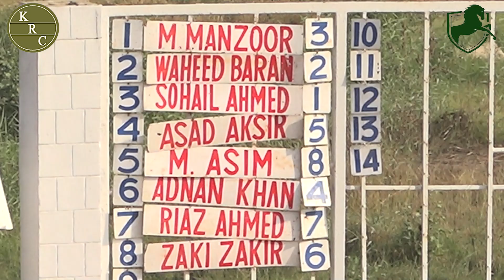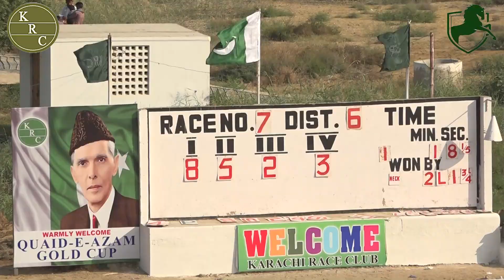KRC | THE NURSERY CUP 2022 | 7th Race of 25th December 2022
KRC presents "THE NURSERY CUP 2022" held on 25th December 2022 in Karachi, Pakistan.

*ABOUT CHANNEL:
Watch the racing history of Karachi Race Club (KRC) with weekly Live Streaming as well!